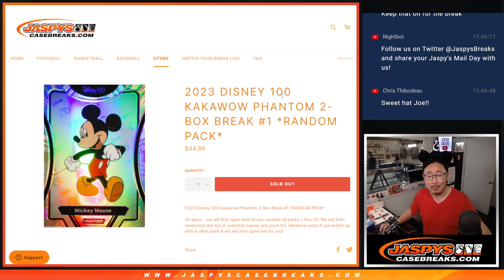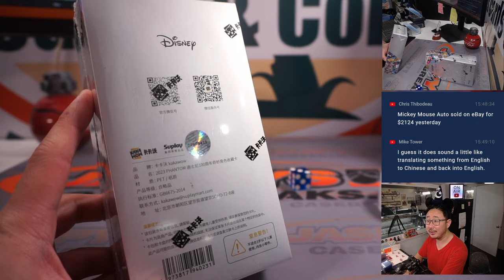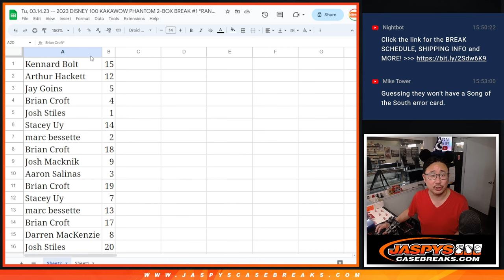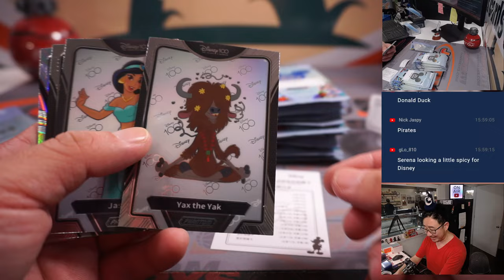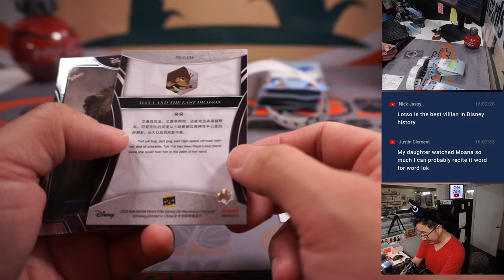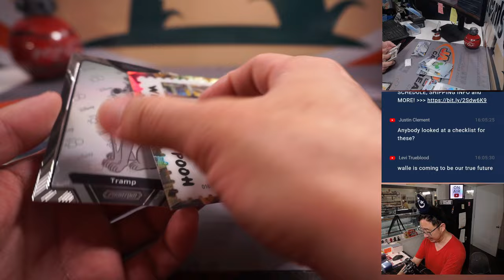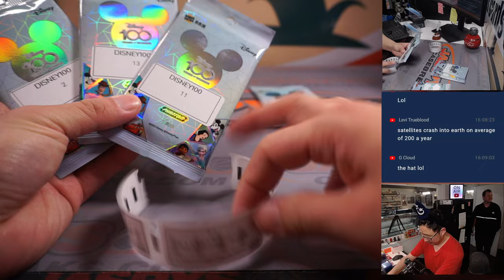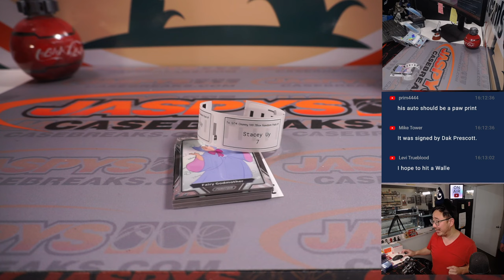Tu, 03.14.23 -- 2023 DISNEY 100 KAKAWOW PHANTOM 2-BOX BREAK #1 *RANDOM PACK*